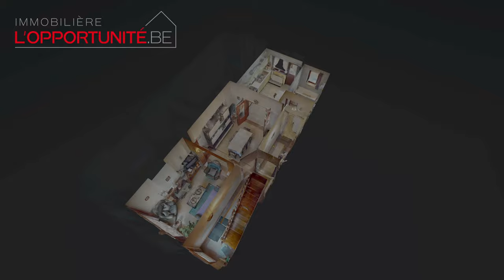Monceau-sur-Sambre - Maison en vente par L'Opportunité